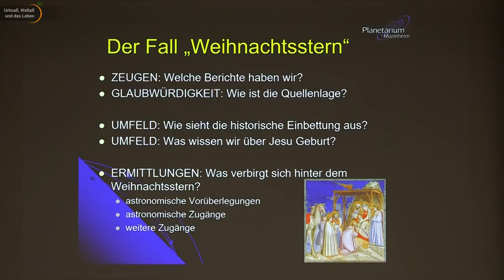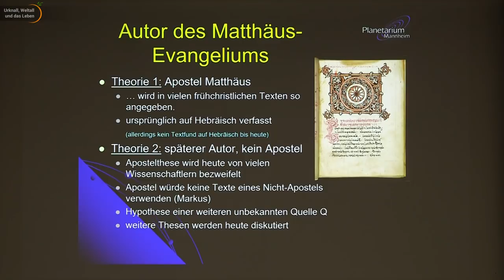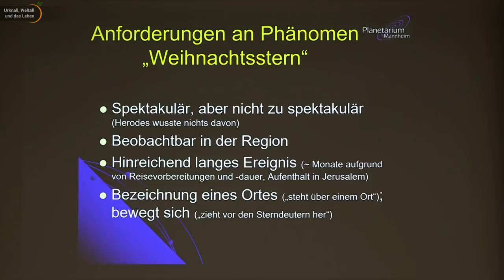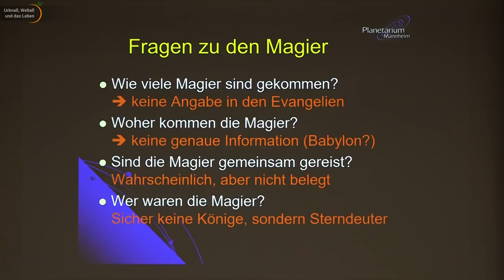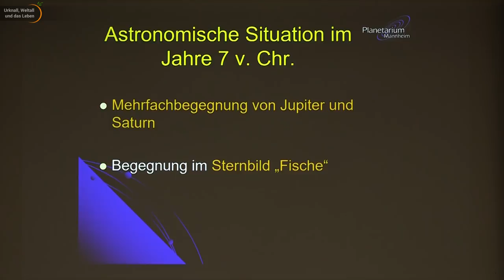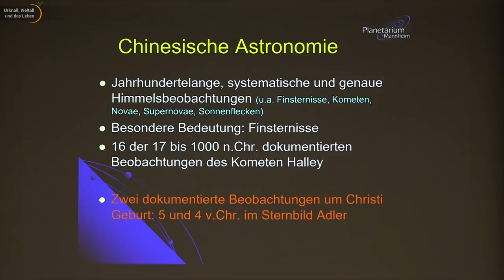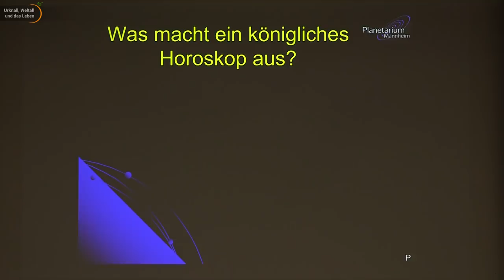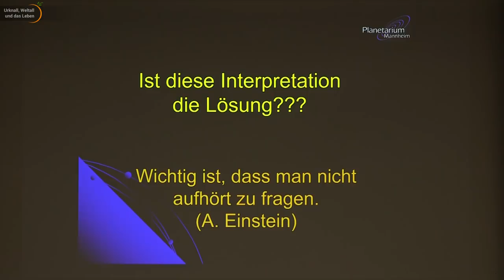Ein nicht nur astronomischer Blick auf den Stern von Bethlehem • Live im Hörsaal | Christian Theis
Vortrag zum Stern von Bethlehem von Christian Theis im Rahmen des Astronomie-Kolloquiums Rosenheim. Wer Lust hat dem Kolloquium auch mal live beizuwohnen, findet Information